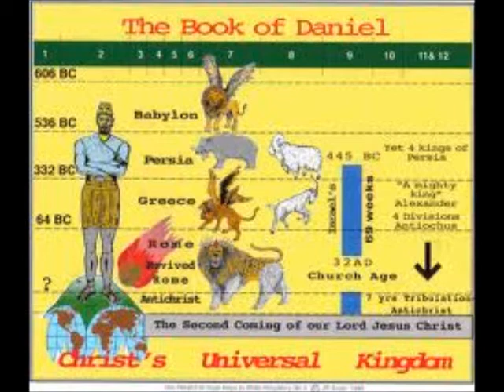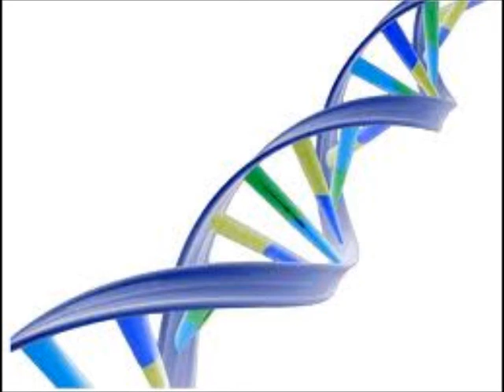HE IS NOT THE ANTI-CHRIST ~ by Zeph Daniel1 ~ Part 1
POD: SO FAR NOT THE ANTICHRIST

[In Zeph's Own Words ~ QUOTE/] The beginning of their Kingdom, or another failure?? "O's" Hawaii trip yielded nothing--he is not indwelt by Lucifer, as hoped for. The return of the gods (Fallen Angels) should occur now, we should be going into the Daniel timeline and Rev timeline to the end, ... if they don't pull this off by Jan 20, a whole new set of events comes into play. I am glad I kept my powder dry, and never took the leap, you can't with God... I saw "O" as the New King but now he has lost his mojo, even though successful at beating up Congress. Washington is a Temple to a number of gods and in particular to the Sun God, or Satan. (Sun, Son of God, Satan. Morningstar, morningstar, satan jesus. )... we talk about this Sun, morningstar thing being Lucifer or Jesus a bit. I explain it. [/UNQUOTE]